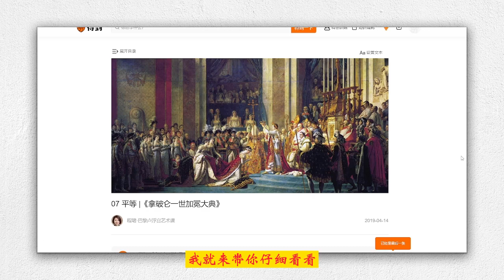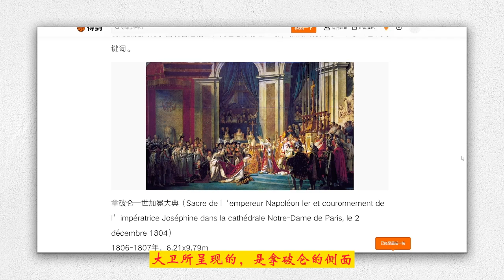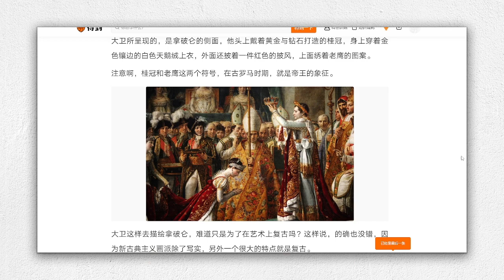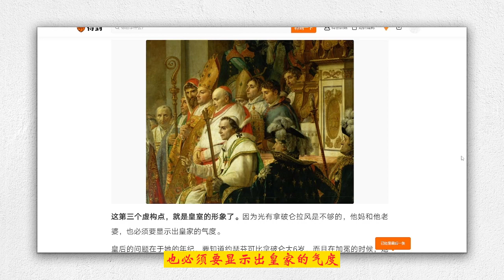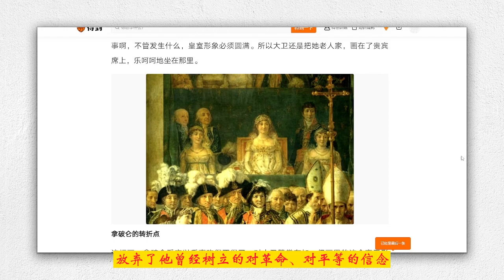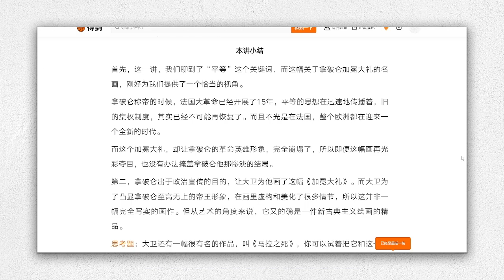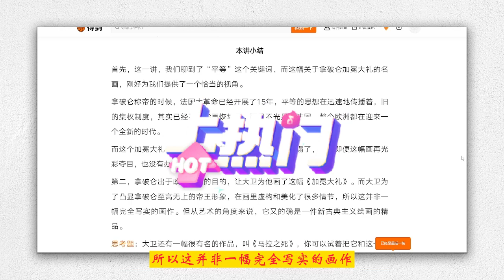07拿破仑一世加冕大典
这一讲我要带你去德农馆1层的702号房间，去看一幅非常有名的画作。

据说在卢浮宫里，除了“三宝”之外，人气最高的就是这幅画了，它就是《拿破仑一世加冕大典》。

画面见证的是法国历史上一个非常重要的时刻，那便是1804年，拿破仑在巴黎圣母院的加冕大礼。围绕着这幅画，我也想跟你聊一聊，和法国有关的“平等”这个关键词。

《拿破仑一世加冕大典》这幅画长近10米，高6米多，可是相当于两层楼的高度了。画里有近150号人，每一个人，都被画得栩栩如生。

在这幅画里，大到气势恢宏的圣母院殿堂，小到人物披风上的绒毛，可以说是无一处不精致。

顺着画家给出的光线，你的目光首先就会被画面中心的拿破仑所吸引，他高举着皇冠，正要为皇后约瑟芬加冕，这两个人，都穿着极其华丽的衣服，在阳光下熠熠生辉。

一般人站在这幅60平方米的画作面前，都会感到非常的震撼。但我想说：它终究只能算是一幅小画，而我还要带你去看一看它背后的那幅历史“大画卷”。在那幅大画里，拿破仑不是永恒的英雄，他头上的皇冠也戴不了多久。

那么，这“小画”和“大画”之间的区别，到底在哪儿呢？

法国大革命开始于1789年，从那以后，整个国家就一直处于剧烈的震荡之中，一直到1870年法兰西第三共和国成立，法国社会才逐渐地稳定下来。这中间经历了长达80年的混乱，而拿破仑就是在这期间登场的。

这幅《拿破仑一世加冕大典》所描绘的，就是他脱下军服，披上加冕长袍，戴上皇冠的那一刻。在那一刻，拿破仑达到了权力的巅峰。

现在，我就来带你仔细看看，拿破仑的宫廷画家、新古典主义画派的圣手雅克·路易·大卫是怎样去描绘这个时刻的：

首先，大卫用他一流的写实画功，为我们还原了那个盛大辉煌的加冕场景。这也正是拿破仑想要的，因为他想让自己加冕的那一刻成为永恒，想让所有的人，都真实地感受到，他已经成为了一个帝王。

《拿破仑一世加冕大典》这幅画，在尺寸上，是卢浮宫第二大的画作。大卫把画画那么大，是想往里面放下150来号人，他们都是当天来参加加冕礼的人，有各个国家的贵族、大使，还有拿破仑的亲人。

我不得不承认，这幅画真的是新古典主义画派里的珍品。要知道这个画派，最大的特点就是写实，而大卫将这一点，可以说是做到了极致。

你看画里的每一个人，脸上的表情都一清二楚。同时，大卫还仔细描绘了巴黎圣母院的内部装饰，他特意在背景里，加上了绿色的帷幕，让加冕礼又多了一丝宫廷式的戏剧感。

在整幅画里，大卫所描绘的最为经典的人物，就是拿破仑。在这里，我要提醒你注意拿破仑身上的细节。

大卫所呈现的，是拿破仑的侧面，他头上戴着黄金与钻石打造的桂冠，身上穿着金色镶边的白色天鹅绒上衣，外面还披着一件红色的披风，上面绣着老鹰的图案。

注意啊，桂冠和老鹰这两个符号，在古罗马时期，就是帝王的象征。

大卫这样去描绘拿破仑，难道只是为了在艺术上复古吗？这样说，的确也没错，因为新古典主义画派除了写实，另外一个很大的特点就是复古。

但大卫这样画的真正意图，在我看来，还是因为拿破仑对古罗马的热爱，他一直希望能在法国这片土地上，建造一个像古罗马一样伟大的帝国。这一点，你从他在巴黎所建的大量的仿古罗马的建筑上，就能看得出来，比方说“凯旋门”。

大卫作为拿破仑的宫廷画家，对老板的心思，自然是了如指掌。为了美化拿破仑的帝王形象，凸显他的至高权力，大卫甚至不惜作假，所以在这幅画里，有好几处都是虚构的：

这第一个虚构点，就是拿破仑的加冕场景。

一般皇帝加冕，都是乖乖地跪在教皇面前，等他为自己戴上皇冠。但拿破仑倒好，他是直接走到祭坛前，拿起皇冠，自己戴上了，这就相当于拿破仑自己为自己加冕了。

大卫原本画了这个场景的草图，但后来又删掉了，估计是怕画出来舆论压力吃不消。

后来大卫所画的，也就是留存下来的这幅画，是已经加冕完的拿破仑，正特别威风地为皇后约瑟芬加冕。不得不说，大卫真是个老滑头，这样一来，就能完美地避开拿破仑为自己加冕的尴尬一幕了。

第二个虚构点，就是教皇的态度。

加冕那天教皇其实快气爆炸了。你想想看，按照传统，皇帝是要跑到罗马去加冕的。拿破仑直接把教皇拽到巴黎来也就算了，要命的是，他还自己为自己加冕了，教皇能不崩溃吗？但他也没办法啊，只能板着脸，呆坐在那里。

大卫原来就是这样画教皇的，但拿破仑看完初稿以后就说：“我好不容易把教皇弄到巴黎来，总要让他有点用啊！”言外之意嘛，就是“在我的加冕礼上，怎么能够有人闹小情绪呢？更何况那人还是教皇，他代表的可是整个天主教啊。”

大卫那个人精听完以后，马上就把教皇的模样改了，让他的嘴角上扬，一副微微笑的表情，还把他的右手，摆出了一个“赐福”的姿势，表明他打心底里，百分之百地祝福这场加冕礼。

可以这样说，统治了欧洲几百年的“君权神授”思想，在这里是做了暧昧处理的。拿破仑虽然觉得自己的权力，都是靠南征北战打下来的，和宗教一点关系都没有，但他也并不想放弃来自宗教神权的加持。

这第三个虚构点，就是皇室的形象了。因为光有拿破仑拉风是不够的，他妈和他老婆，也必须要显示出皇家的气度。

皇后的问题在于她的年纪，要知道约瑟芬可比拿破仑大6岁，而且在加冕的时候，她都已经当外婆了。

但大卫笔下的约瑟芬，脸上可是一丝皱纹都没有，她的头发整个向上盘起，鼻子挺拔，嘴角微微上扬，真的是好标致的一个美人。她跪在地上，双手合十，静静等待着拿破仑为她加冕。

在这里顺便说一句，这幅画里，皇后约瑟芬戴着的耳环，现在就放在卢浮宫的“阿波罗画廊”里，你还能顺便去欣赏下真品。

至于拿破仑的老妈，是因为和儿子吵架了，那天根本就没出席加冕礼。但帝王无家事啊，不管发生什么，皇室形象必须圆满。所以大卫还是把她老人家，画在了贵宾席上，乐呵呵地坐在那里。

拿破仑的转折点

这幅画，拿破仑看完以后喜欢得不得了，对大卫赞赏有加。但画里的这个帝王形象，处处体现着皇权和威严，甚至还虚构了神权加持，这跟革命中被砍头的国王路易十六又有什么区别呢？

法国大革命的目标，原本是为了终结国王和贵族统治的等级社会，从此迈向一个人人平等的现代社会，其中一个重要的革命成果就是《拿破仑法典》。

有位西方学者曾经说过：“这部法典，牢牢树立了法律之下的平等原则，给法国带来了法律和司法上的统一。”所以我认为，比起加冕礼，这才是一幅波澜壮阔的历史大画卷。然而也恰恰是拿破仑本人，放弃了他曾经树立的对革命、对平等的信念。这个“加冕大礼”就是他背叛自己理想的转折时刻。

当然，画里如日中天的拿破仑，无论怎样，也想不到11年以后的结局：他遭遇了滑铁卢，一手建立的帝国灰飞烟灭，而他自己，也被流放到南大西洋的一个小岛上，7年之后，他就在岛上去世了。

拿破仑幻想着效仿古罗马的帝王屋大维，但他忽略了一件事情，那就是他和屋大维差了1800年。虽然拿破仑他战功赫赫，但当时的法国，已经经历了15年的革命，走到这个历史时刻，旧的集权制度是不可能再成立了。

在思想上，法国已经受到了宗教改革和启蒙运动的冲击，经济上，新兴的资产阶级要夺权，受剥削的农民想要拥有土地。

在经历了那么多年的革命洗礼之后，那些加冕服、皇冠，在人们心中已经没有什么权威性了。你想啊，连国王和贵族都能被他们赶上断头台，很显然那个时候，平等才是大势所趋，再豪华的加冕礼，也不过是一场权力的春梦。

首先，这一讲，我们聊到了“平等”这个关键词，而这幅关于拿破仑加冕大礼的名画，刚好为我们提供了一个恰当的视角。

拿破仑称帝的时候，法国大革命已经开展了15年，平等的思想在迅速地传播着，旧的集权制度，其实已经不可能再恢复了。而且不光是在法国，整个欧洲都在迎来一个全新的时代。

而这个加冕大礼，却让拿破仑的革命英雄形象，完全崩塌了，所以即便这幅画再光彩夺目，也没有办法掩盖拿破仑他那惨淡的结局。

第二，拿破仑出于政治宣传的目的，让大卫为他画了这幅《加冕大礼》。而大卫为了凸显拿破仑至高无上的帝王形象，在画里虚构和美化了很多情节，所以这并非一幅完全写实的画作。但从艺术的角度来说，它又的确是一件新古典主义绘画的精品。